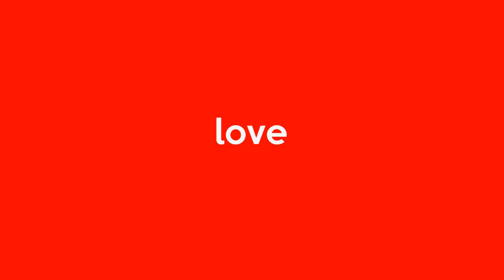KABAR TERBARU : Penumpang Pesawat Jawa-Bali Tak Wajib Tes PCR